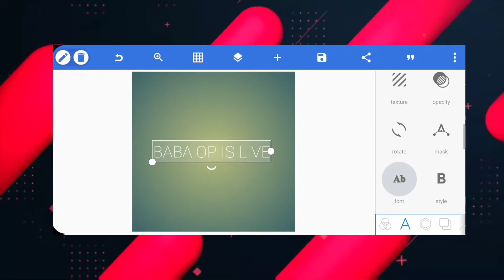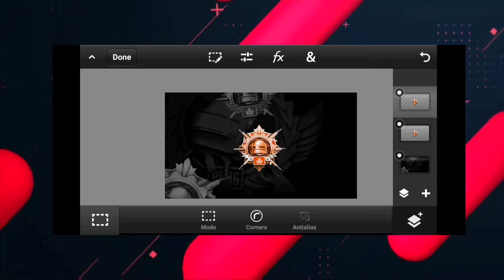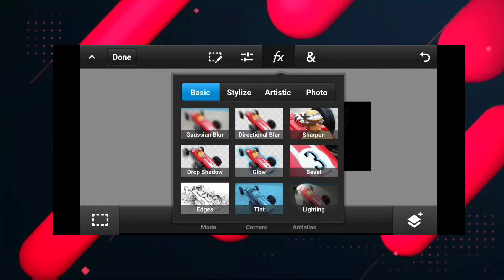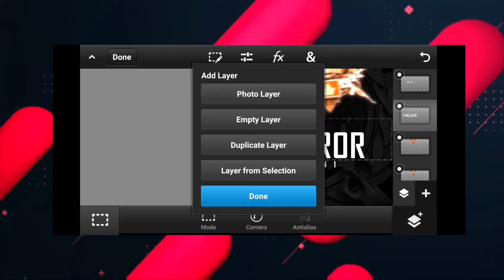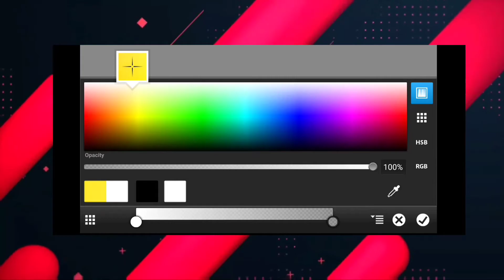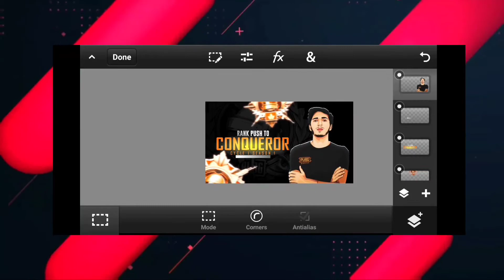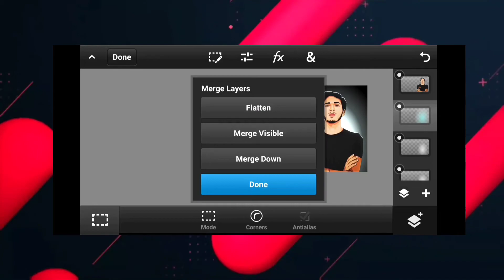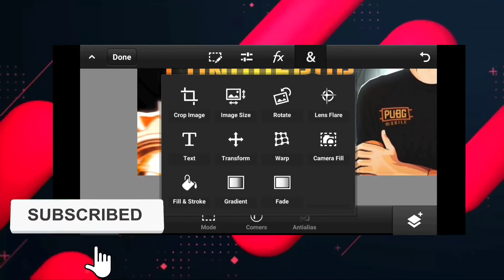Create PUBG Live Stream Thumbnail Like BABA OP On Android | Motion Insight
Hello Guys. In this video I will show you how to create an awesome C1S1 PUBG Live Stream Thumbnail On Android like BABA OP. Keep supporting and enjoy the video.

Like aim = 10. Hope you guys will do it.